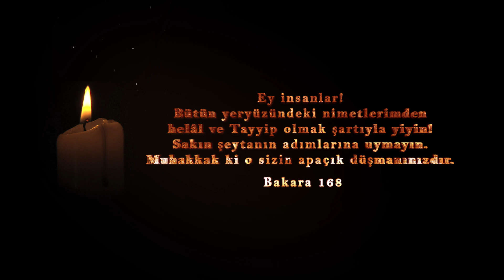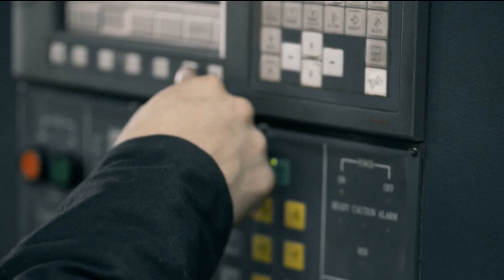Cumhurbaşkanlığı Himayesindeki World Halal Summit 2016 İmaj Filmi / Kısa Metraj Film Prodüksiyon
Kreatif Ajans ve Prodüksiyon : KISA METRAJ FİLM PRODÜKSİYON